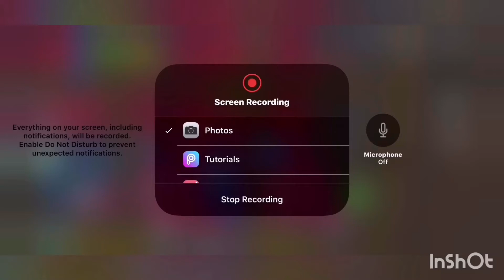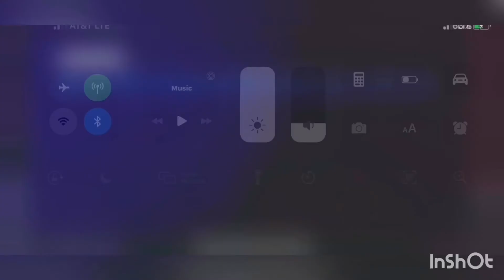How Many Deaths Will It Take Me To Finish The Default Deathrun??